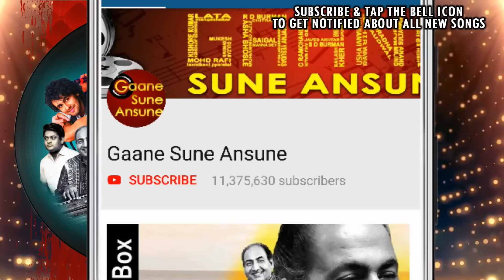Gyan Ka Daan Hi Sabse Bada Hai (I) | Lata Mangeshkar | Apne Apne 1987 Songs | Jeetendra, Rekha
Presenting GYAN KA DAAN HI SABSE BADA HAI (I)FULL VIDEO SONG from APNE APNE movie starring Jeetendra, Hema Malini, Rekha in lead roles, released in 1987. The song is sung by Lata Mangeshkar and music is given by R.D.Burman, music is available exclusively on Gaane Sune Ansune

Song: GYAN KA DAAN HI SABSE BADA HAI (I)
Singer: LATA MANGESHKAR